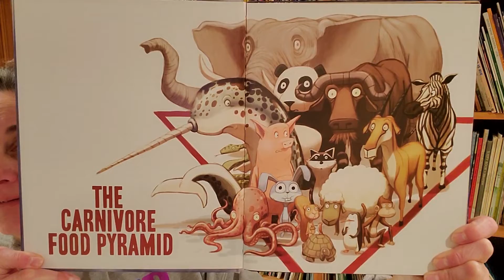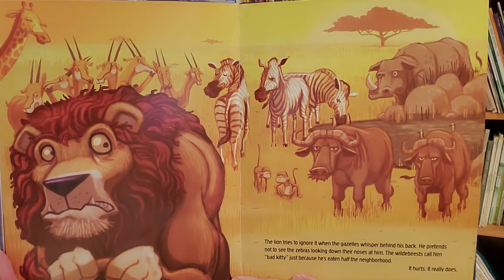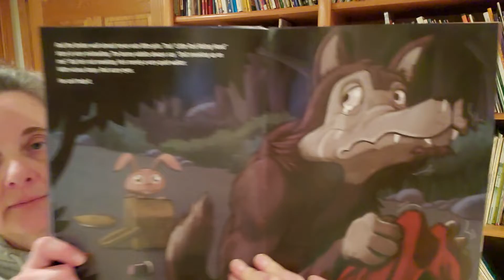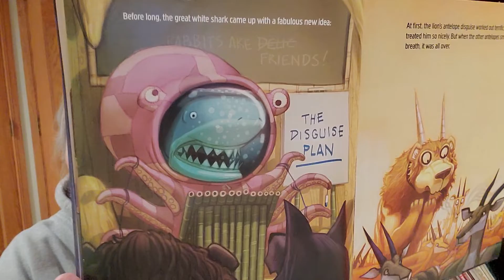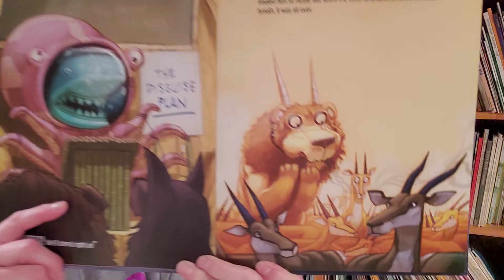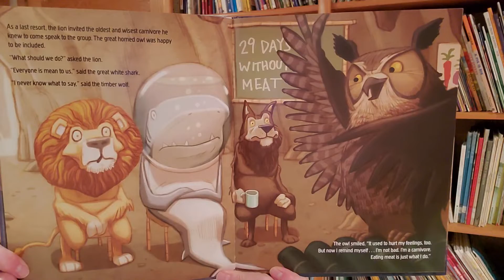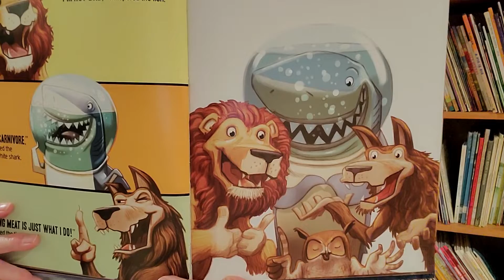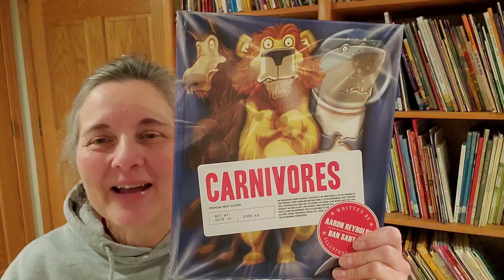Carnivores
The lion, the great great white shark, and the timber wolf aren't bad. They're carnivores. Eating meat is just what they do.